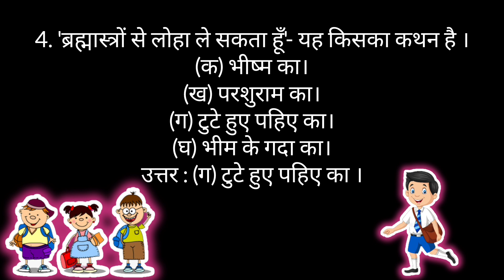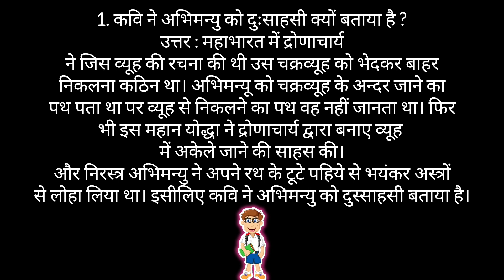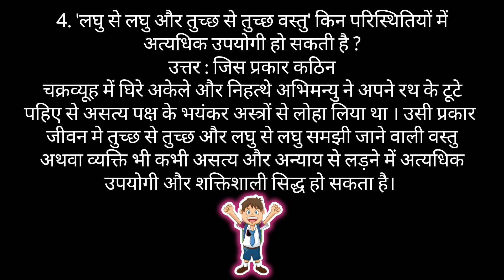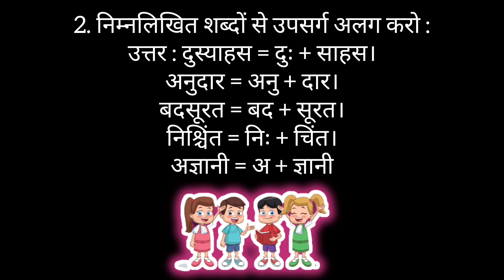टूटा पहिया class 9 hindi chapter 16 question answer. tuta pahiya question answer Assamese medium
class 9 hindi toota pahiya
class 9 hindi chapter 16 toota pahiya question
answer
tuta pahiya question answer
tuta pahiya kavita
EIuigaT summary
tuta pahiya author
toota pahiya tippani
टूटा पहिया class 9
टूटा पहिया कविता का सारांश
tuta pahiya kavita
टूटा पहिया किसका प्रतीक है
टूटा पहिया summary
tuta pahiya author
toota pahiya tippani
टूटा पहिया malayalam meaning
toota pahiya kavita
tuta pahiya in malayalam
tuta pahiya tippani
tuta pahiya in hindi
tuta pahiya summary in hindi
tuta pahiya in malayalam question answer
tuta pahiya ashay
tuta pahiya summary
tuta pahiya in malayalam exam winner
tuta pahiya in malayalam tippani